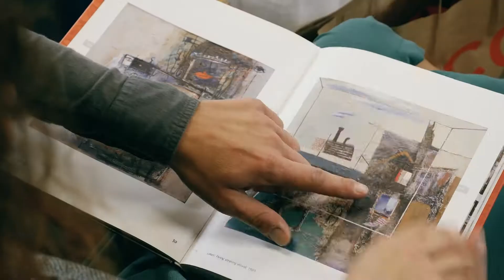Reklamní spot - Centro Zlín (Spokojená rodinka)